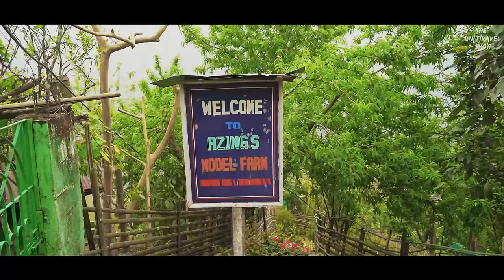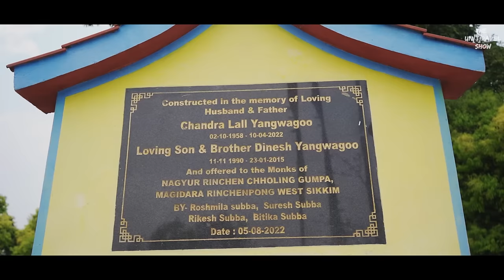See The Lesser Known WEST SIKKIM from my lens | Rinchenpong, Uttarey and Singshore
Lesser Known WEST SIKKIM And Why You Must Visit It At Least Once.

Sikkim is one of the tiniest states of India, this small state is full of wonder and beauty. You can see the alpine meadows, colorful valleys, flowing rivers, chilly winds, turquoise lakes, vibrant monasteries, and a lot of lovely people.

This is how a typical SIkkim Itinerary looks like
Day 1: Fly to Bagdogra Airport and transfer to Gangtok
Days 2-3: Explore Gangtok and surroundings
Days 4-6: North Sikkim Tour: Visit Gurudongmar Lake, Lachen, Lachung
Day 6: Yumthang Valley and transfer back to Gangtok
Day 7: Transfer to Pelling
Days 8-9: Explore Pelling and surroundings
Day 10: Transfer to Bagdogra Airport and flight back home

But we decided to have a 20 days trip to Sikkim. While most of the Sikkim itineraries recommend 5 to 7 days, why did we plan a 20 day trip. Well let's find out :)
By the way in this series we'll not just talk about Sikkim tourist places or Sikkim trip budget but also about a lot of stories and unique places that we travelled during our trip.

In this episode we start our trip from Rinchenpong - a small peaceful town in WEST SIKKIM.  We stay at a farmstay called Yangsum heritage farm, visit a fruit forest with an inspiring story (Azing's Model Farm),  visit Asia's second highest suspension bridge SIngshore, and savour some traditional Sikkimese dishes.